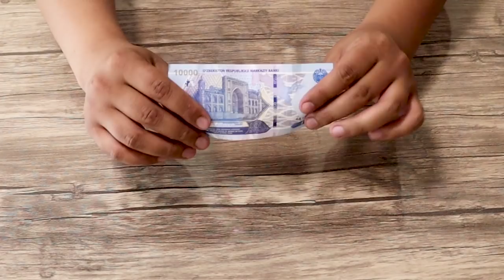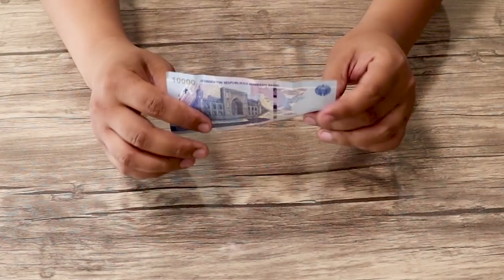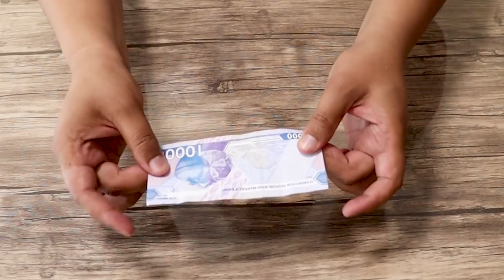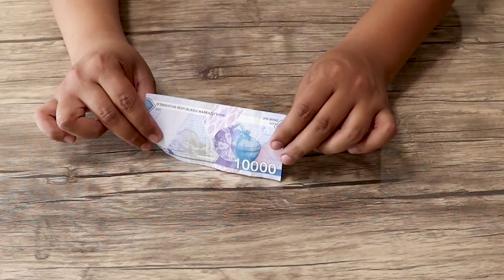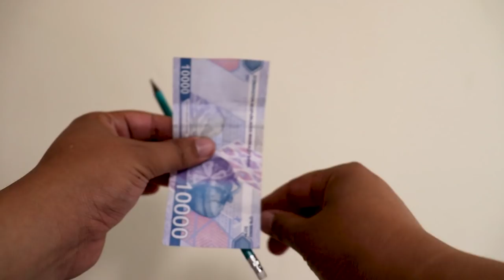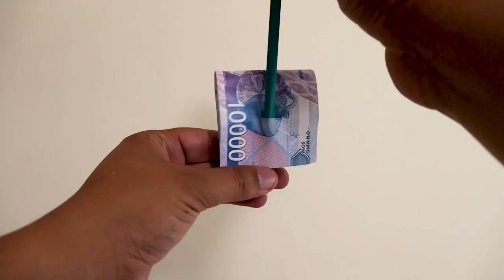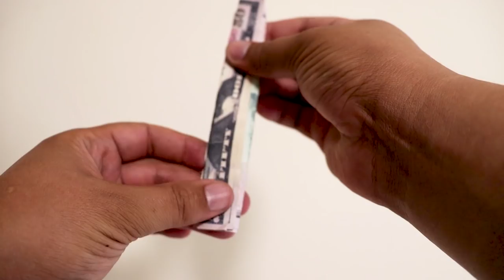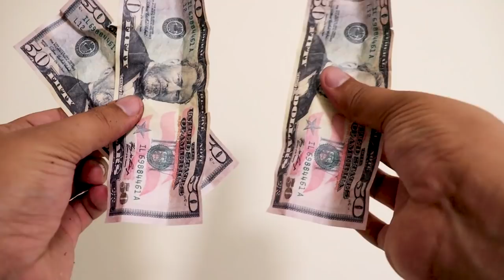PUL BILAN 4 TA ANTIQA FOKUSLAR O'RGANAMIZ!